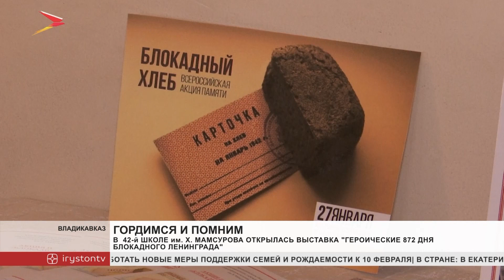В 42-й школе им. Х. Мамсурова открылась выставка «Героические 872 дня блокадного Ленинграда»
Почти 900 дней голода, холода и бесконечных бомбёжек над головой. Тогда казалось, что этому не будет конца. 79 лет назад произошло то, чего так долго ждали на протяжении суровых и мучительных трёх лет, полное снятие Блокады Ленинграда.

В память о тех, чья жизнь была наполнена страхом и болью, во Владикавказской 42 школе имени Хаджумара Мамсурова школьники вместе с учителями организовали фотовыставку, посвящённую памятной дате. Детям показали исторические военные кадры, а после все присутствующие почтили минутой молчания защитников, которые ценой своей жизни героически и самоотверженно сражались за каждого из нас.